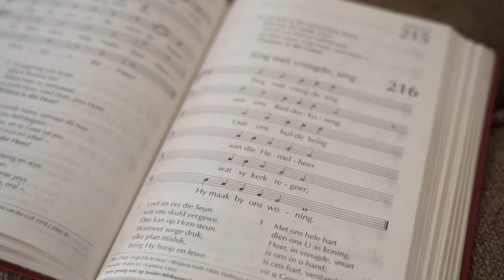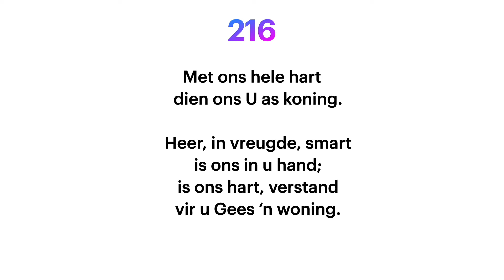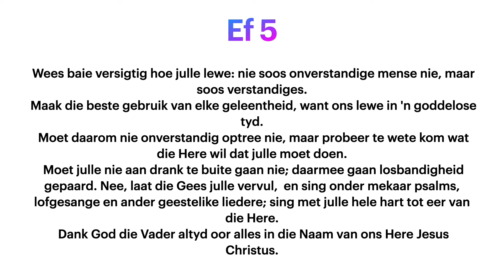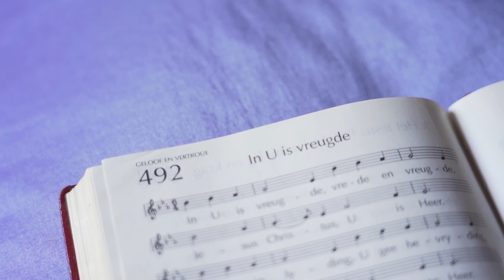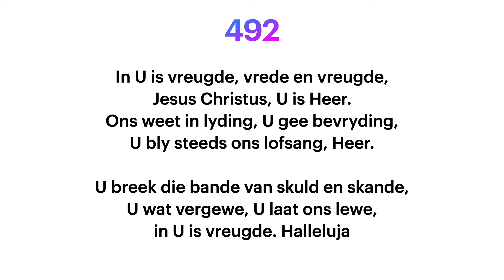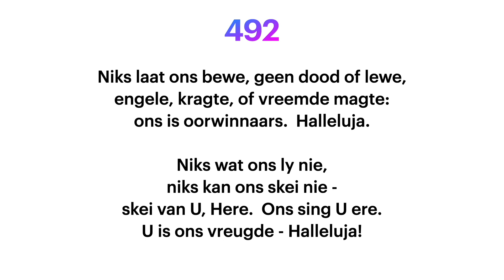15 Augustus 2021 | Efesiërs 5 : 15 - 20 (Met Liturgie)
Ons erediens word gelei deur Dr Pieter Visser.
Hierdie weergawe het ook die liturgie by.

Ons lees saam uit Efesiërs 5 : 15 - 20.
Op 15 Augustus 2021 is daar 'n diens by die kerk vir 50 mense.

Die bankinligting vir internetbetalings:
NG Wierdapark